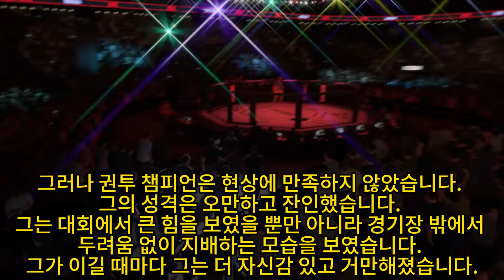UFC4: 미국 복싱 챔피언 vs 최두호！미국 챔피언은 너무 폭력적이었습니다. 그는 최두호를 링에 고정시키고 주먹으로 세게 때려 부상을 입혔습니다.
UFC4: 미국 복싱 챔피언 vs 최두호！미국 챔피언은 너무 폭력적이었습니다. 그는 최두호를 링에 고정시키고 주먹으로 세게 때려 부상을 입혔습니다.ufc4 ufc 최두호 doohochoi 권투 싸움독학 This is a virtual game video and channel, for entertainment only! Does not represent anyone advertised by the channel!